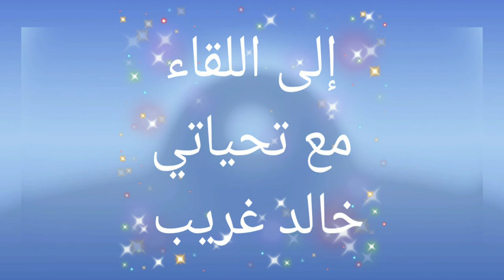عمود السواري (دقلديانوس) الإسكندرية _ السر وراء العمود _ النصب التذكاري الأعلى في العالم#follow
عمود روماني أثري يقع في مدينة الإسكندرية في مصر، ويعد من أشهر المعالم الأثرية فيها. أقيم فوق تل باب سدرة بين منطقة مدافن المسلمين الحالية والمعروفة باسم مدافن العمود وبين هضبة كوم الشقافة الأثرية. ويصل طوله إلى حوالي 27 متراً ومصنوع من حجر الغرانيت الأحمر. أقيم تخليدا للإمبراطور دقلديانوس في القرن الثالث الميلادي ..

- استعد لاستكشاف أعمق أسرار التاريخ المصري القديم وآثاره الرائعة ! سنغوص في عالم الحضارة المصري القديمة ونكشف النقاب عن الالغاز المحيطة بالأهرامات الغامضة والمعابده البديعة والأثار الساحرة التي استمرت لآلاف السنين .